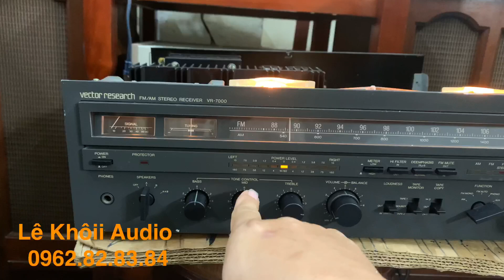Bốc phốt nhẹ người mua hàng COD mà không nhận hàng.Nổi buồn tự gánh chịu 1 mình của người bán.